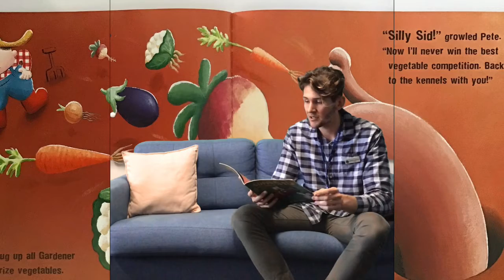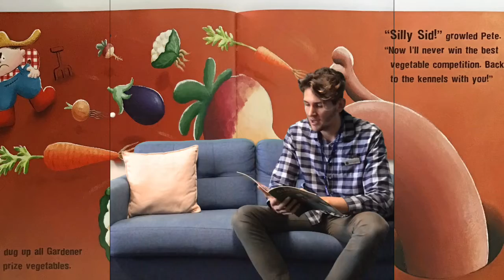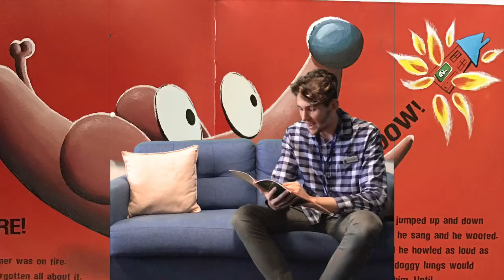Mr Herbie Reading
Mr Herbie reading Super Sid the Silly Sausage Dog.

Super Sid the Silly Sausage Dog Book by Sam Lloyd